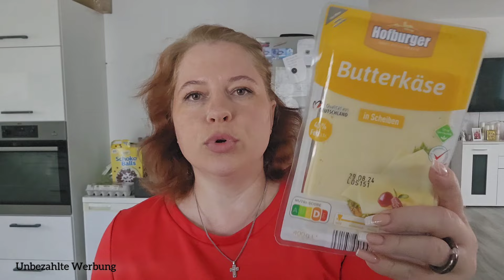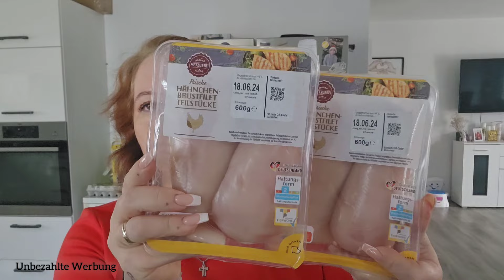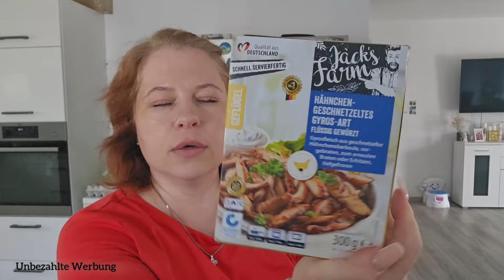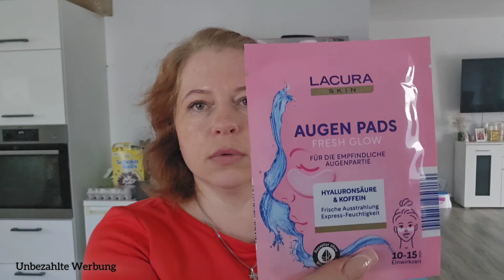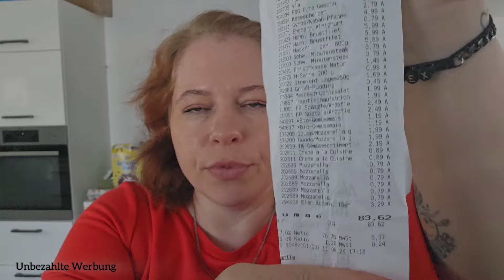Aldi food Haul 🛍 • Einkauf für 83 € • YouTubeMama • kein Brokkoli 🥦 • Food Haul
Cosori 😍😍🔥

Hier ist der Link zu der wunderschönen COSORI Heißluftfritteuse 😍😍🔥⬇️

COSORI Heißluftfritteuse mit Doppelkammer am besten zu Ihnen passt😊. Hier sind seine Funktionen:
Kochen synchronisieren, Fertigstellen synchronisieren
8,5 Liter großes Fassungsvermögen
Glattes und fortschrittliches Design

COSORI Dual Basket CAF-R901Levoit LVAC - 200

Levoit LVAC - 200 Akku Staubsauger 😍

Link : ⬇️↙️

SPARENBERRY10

❤️‍🔥❤️‍🔥❤️‍🔥—— Weitere INFOS ——❤️‍🔥❤️‍🔥❤️‍🔥

Schnittprogramm ➡️ InShot

Packetstation DHL
Xenia Blech
Postnummer ⬇️

Packetstation 197
52445 Titz